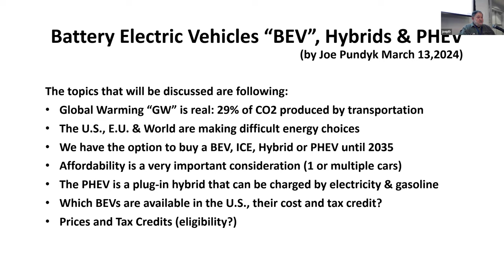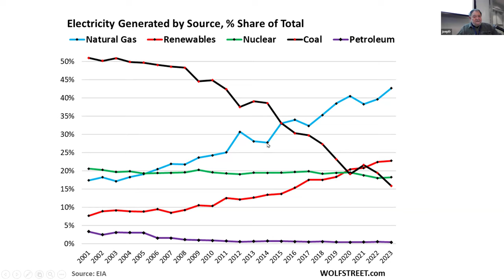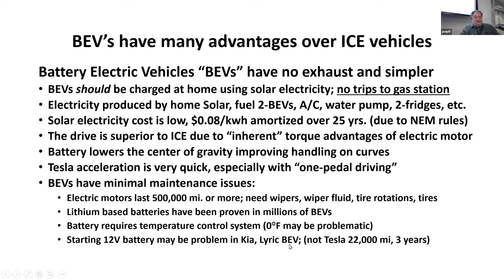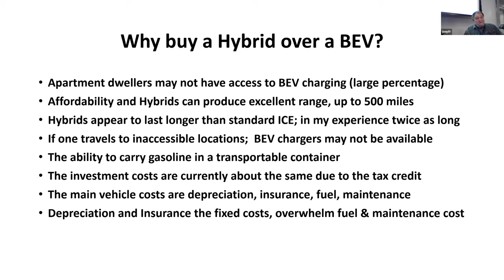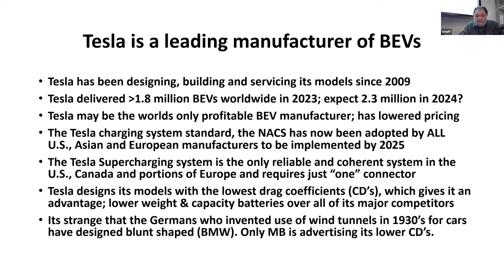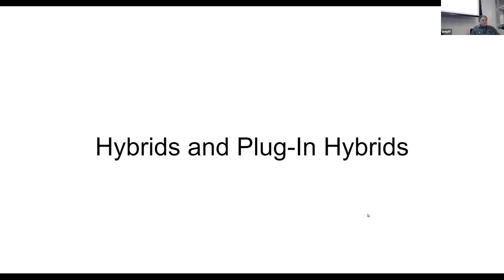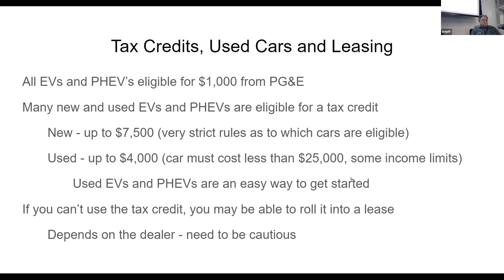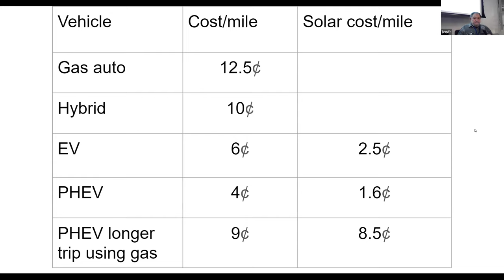Update - Electric Vehicles and Plug-in Electrics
Lecture and discussion on March 13, 2024 at the Oakmont Futures Club about EVs and PHEVs (and hybrids).